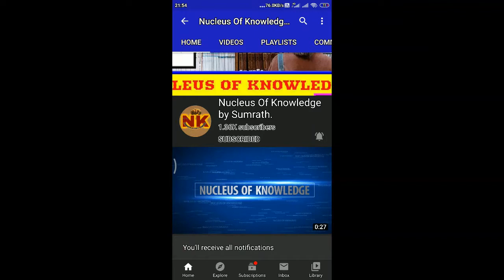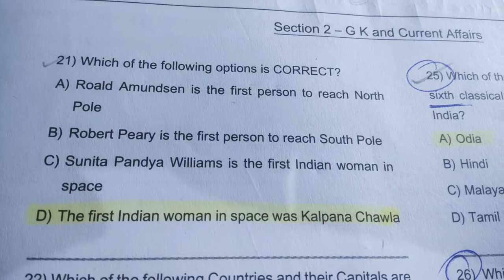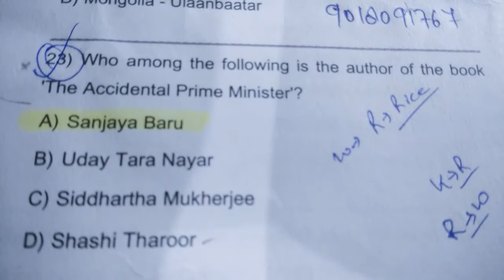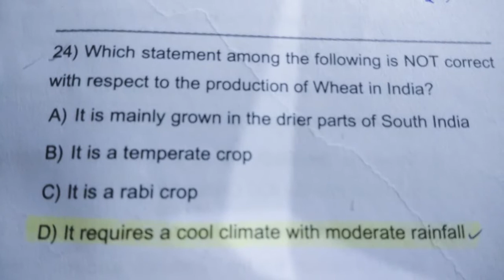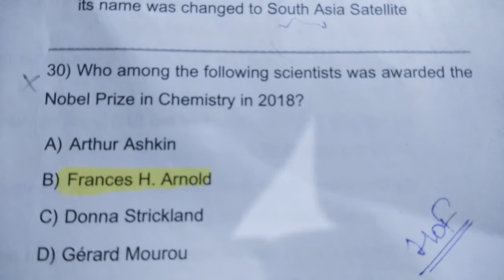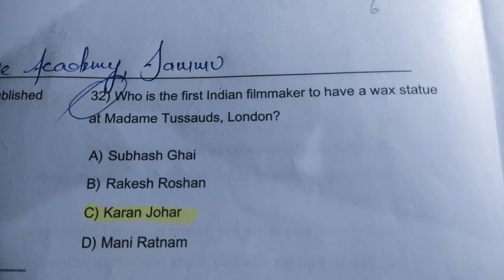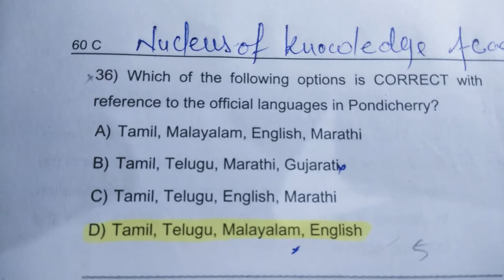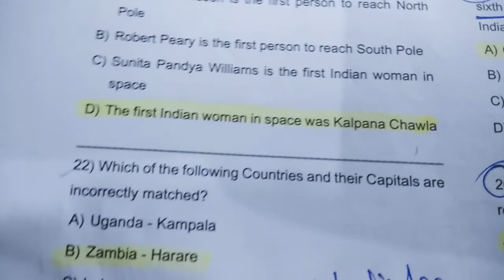Lec.-23 |JKSSB HEALTH INSPECTOR 2019, PAPER | SOLVED | Part - 4 | SECTION - GK AND CURRENT AFFAIRS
JKSSB HEALTH INSPECTOR,21019  PAPER FULLY ( GK AND CURRENT AFFAIRS, solved, vid - 4!!
FREE ONLINE COURSE FOR JKSSB PANCHAYAT ACCOUNTS ASSISTANT.
 JKSSB Panchayats Accounts Assistant 2020 |
 if you want to crack this exam, vcoz free online videos course for this post is going on, here we will make you understand each and every single topic of this syllabus..

Join Our What's app Group for Latest updates..!!

Syllabus(Section): Accountancy & Book keeping ... This the Second video lecture ( What is Accounting?)
JKSSB Panchayat Accounts Assistant ..
 friend must join us if you want to crack this exam, vcoz free online videos course for this post is going on, here we will make you understand each and every single topic of this syllabus..

FOR UPSC,JKPSC,KAS, SSC ,JKSSB, NDA, CDS, BANKING, ALL STATES COMPETITIVE EXAMZ .
MUTLIPLE CHOICE QUESTIONS,

GAUR GOPAL DAS_use earphones ( MOTIVATING VIDEO FOR STUDENTS WHO ARE PREPARING FOR CIVIL SERVICES

Part 2 of
Indian Art and Culture MCQs

SECTION: Knowledge of Computer  | MCQS PART-2- Fundamental of Computer |

MUTLIPLE CHOICE QUESTIONS,